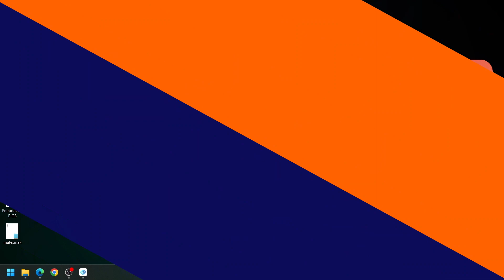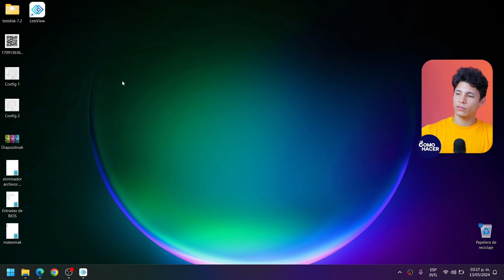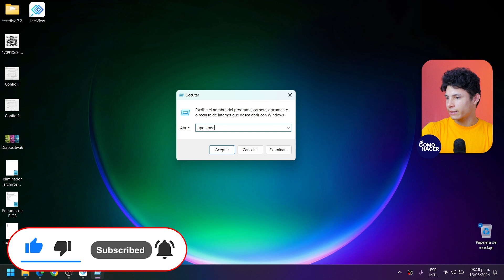Cómo ACTIVAR GPDIT.MSC en Windows 11 | ☑️​ Método Seguro ​☑️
Aprende a habilitar la consola de políticas de grupo GPDIT.MSC en Windows 11 con nuestra guía paso a paso. Descubre un método seguro y sencillo que te permitirá tomar control de las opciones avanzadas de configuración y políticas de tu sistema. Este vídeo está diseñado tanto para usuarios con conocimientos informáticos básicos como para profesionales del IT que buscan optimizar la administración de sus equipos.